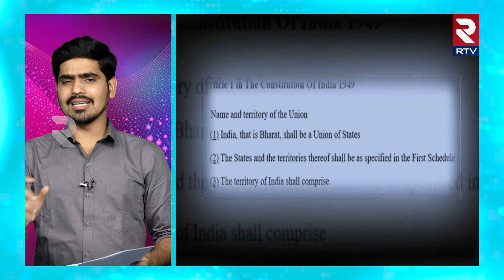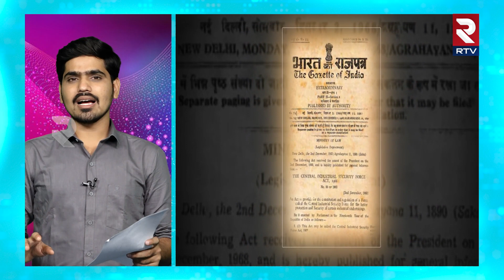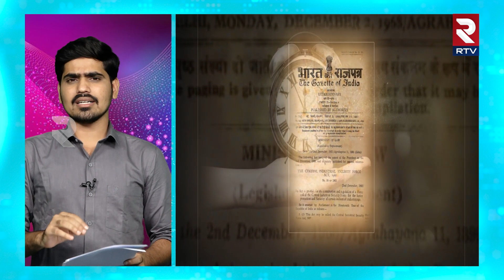India Name Change to Bharat | How Much Will It Cost To Change The Name Of The Country | RTV